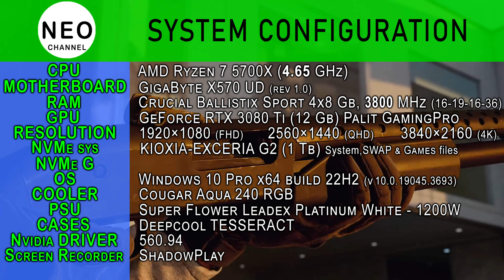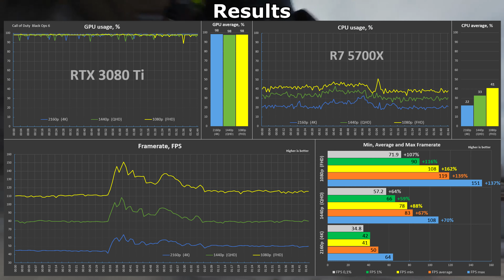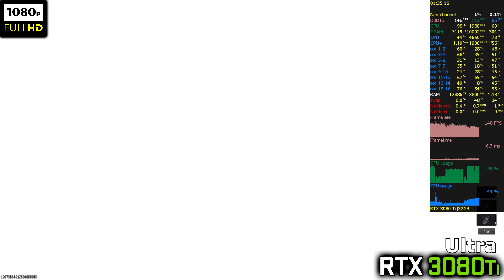Call of Duty: Black Ops 6 - RTX 3080 Ti - 1080p vs 1440p vs 2160p 4K Benchmark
Call of Duty: Black Ops 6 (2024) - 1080p vs 1440p vs 2160p | HD vs 2K vs 4K | FHD vs QHD vs UHD with  Nvidia Geforce RTX 3080 Ti + Ryzen 7 5700X

Timecode:
00:00 - System configuration
00:15 - Benchmark RTX 3080 Ti - 1080p vs 1440p vs 2160p
02:10 - Benchmark Results
02:30 - Gameplay Ultra - 1080p
07:00 - Gameplay Ultra - 1440p
11:00 - Gameplay Ultra - 2160p | 4K

System configuration:
MOTHERBOARD: GigaByte X570 UD (rev 1.0)
RAM: DDR4 Crucial Ballistix Sport (4x8 Gb), 3800 MHz [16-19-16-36 CR1]
GPU: GeForce RTX 3080 Ti 12Gb (GDDR-6x) Palit GamingPro
NVMe sys: GigaByte (GP-GM301TB-G) - 1 Tb (System & SWAP files)
NVMe G: GoodRam PX600 SSDPR-PX600-2K0-80 (2 Tb) Game files
Cooler: Cougar Aqua 240 RGB (rad 120x240 mm)
Power: Super Flower Leadex Platinum White - 1200W
Case: Deepcool Tesseract
Driver: 560.94